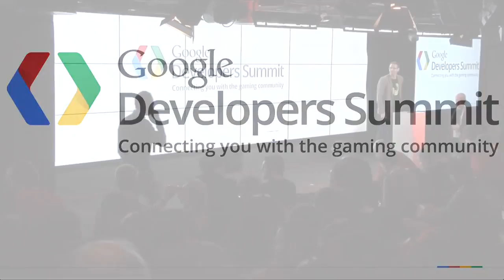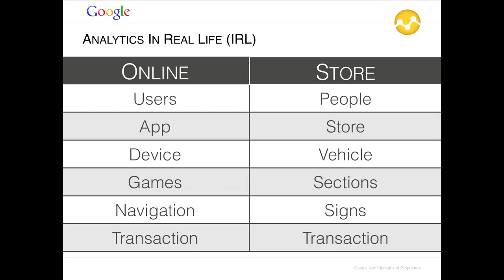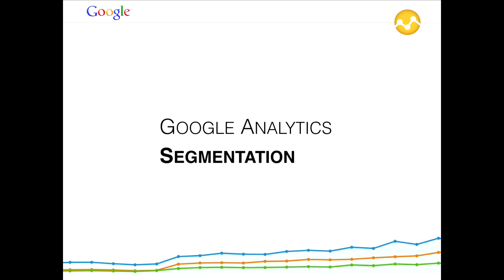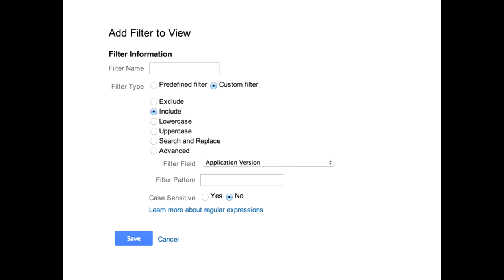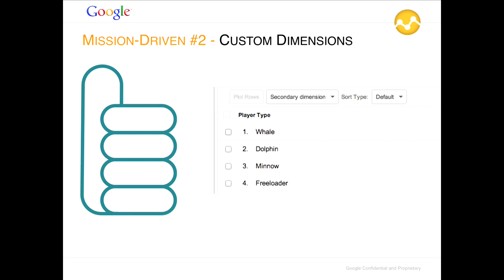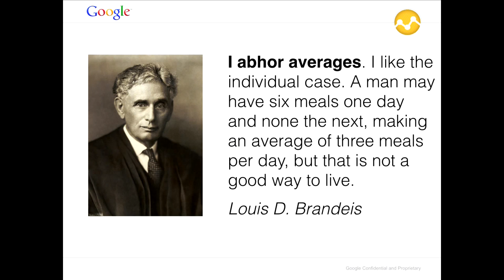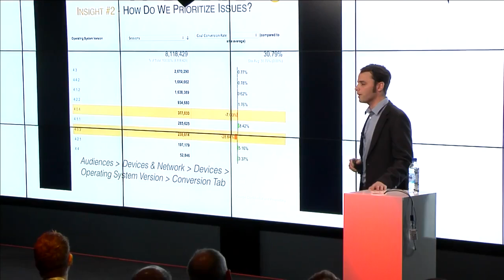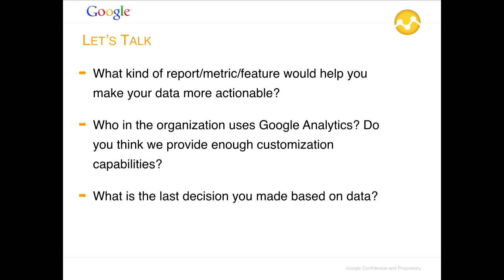In-App Analytics and Segmentation for Mobile using Google Analytics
Join Analytics Advocate Daniel Waisberg as he discusses the value of analytics when it comes to uncovering bugs and opportunities, the power of segmentation, and how insightful reporting can optimize the experience of mobile customers. [Show more for ToC]

7:18 Adding a new view
9:09 Setting up Custom Dimensions
12:15 Creating a new segment
13:40 Google Analytics Solution Gallery